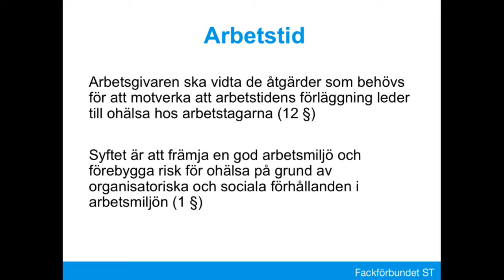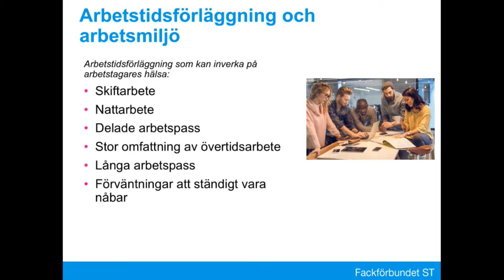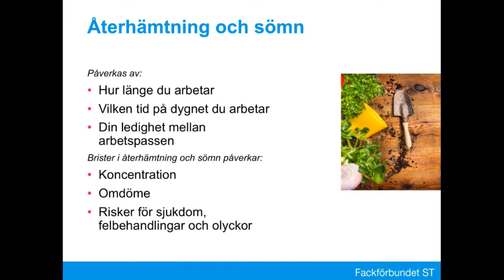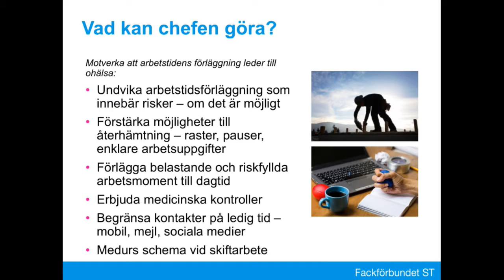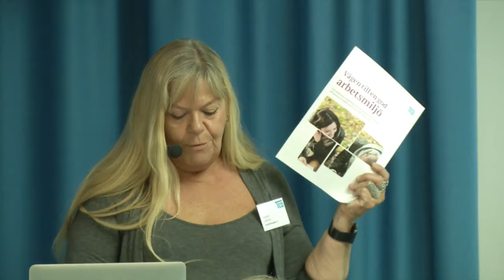Vägen till en god arbetsmiljö - Marita Larsson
TCO presenterar vår nya vägledning Vägen till en god arbetsmiljö på ett seminiarum 14 oktober 2016. Marita Larsson är ombudsman och arbetsmiljöexpert på fackförbundet ST.